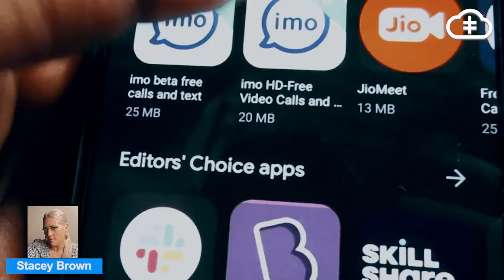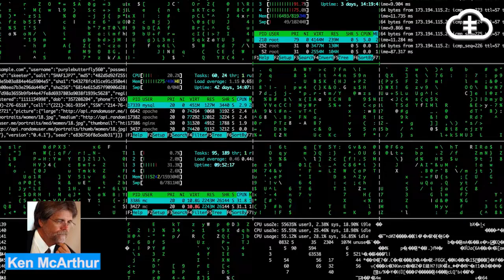Actions that change the world- Jareth Mansfield and Ken McArthur.